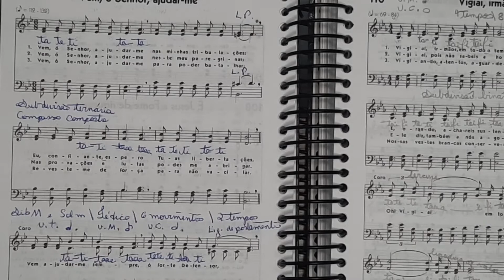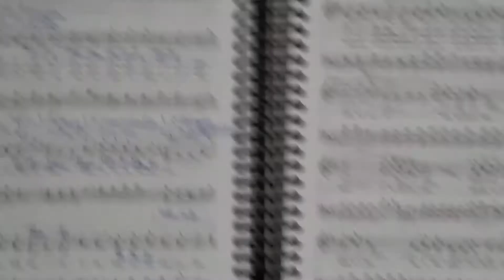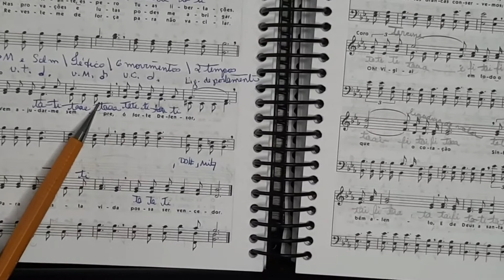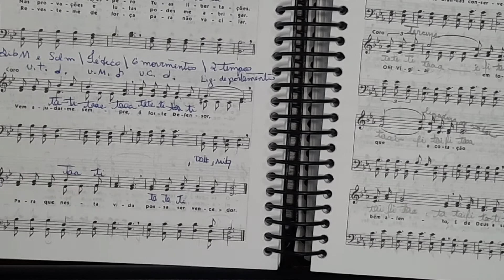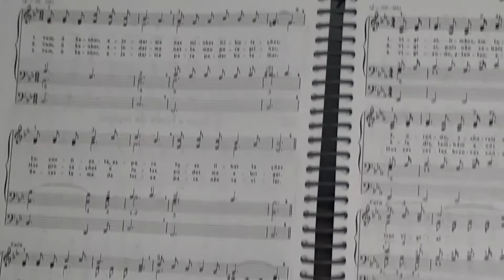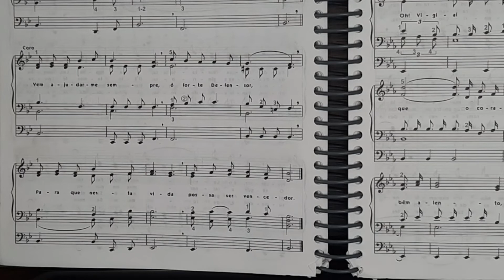Explicação do hino 109 ( 1° parte). análise e solfejo +linguagem rítmica.